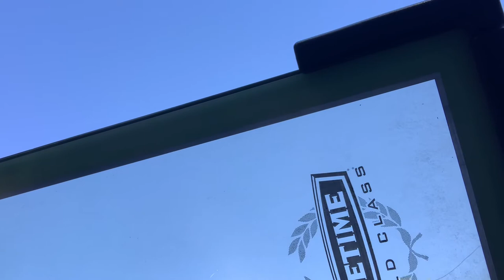Broken Basketball Back Board! Easy fix